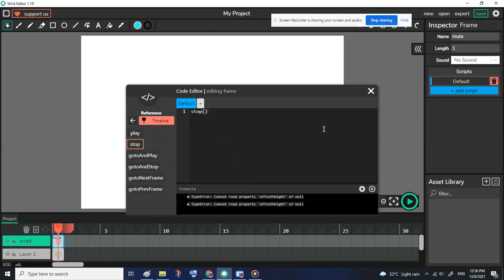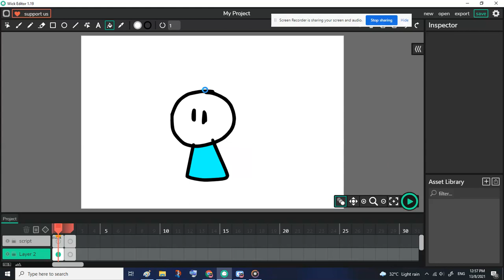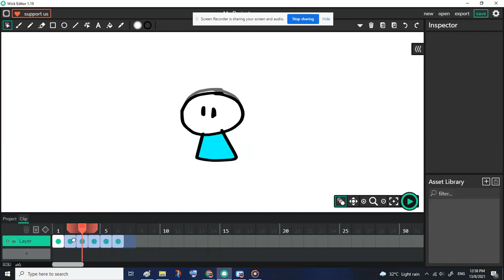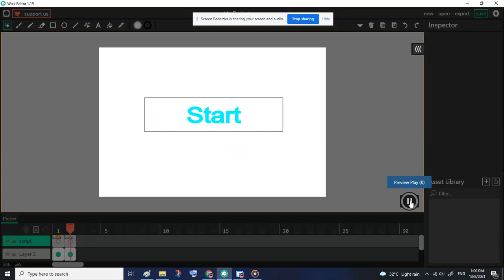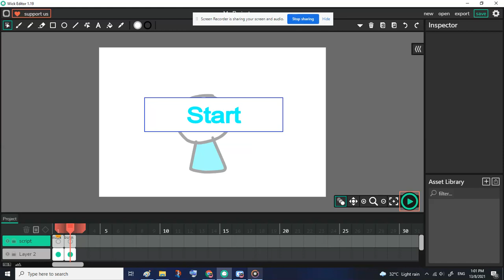buat game guna wick editor(T u T sorry i made it in malay...) part 1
song-
welcome to the doodle champion island game!